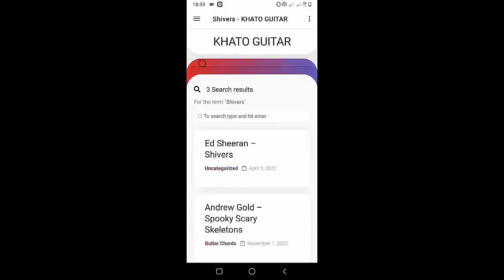Boygenius - Leonard Cohen | Guitar Tutorial